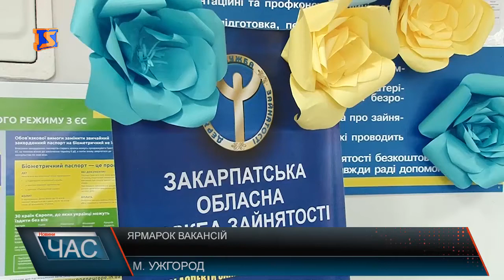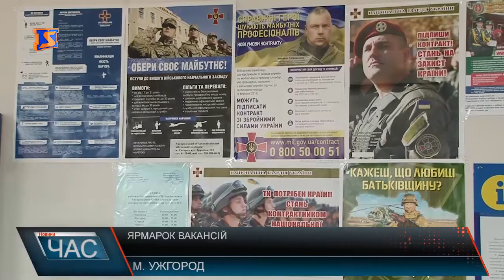Ярмарок вакансій пройшов в Ужгороді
Перший кар’єрний форум відбувся в Ужгородському районному центрі зайнятості. Школярі та студенти ознайомлювались з різними професіями на майбутнє,а от тимчасово безробітні мали можливість знайти реальну роботу вже сьогодні. Знайти щось для себе на цьому форумі зможе майже кожен,впевнений директор Ужгородського районного центру зайнятості ,адже таких масштабів ярмарки вакансій і такого різноманіття професійще не було. Що обирати професію не легко,кажуть і самі школярі. Вважають такі акції чудовою можливістю познайомитись ближче з актуальним ринком праці,адже чимало з професією ще не визначились. Щоб допомогти школярам визначить з майбутнім вибором навчальні заклади представили свій список професій та мотиваційні промови.